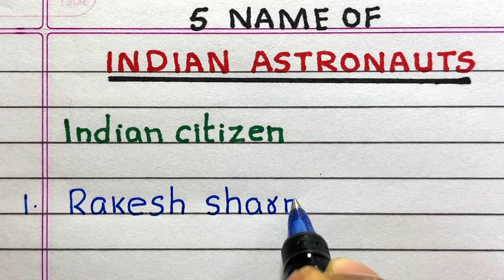Name of Indian Astronauts | 5 Name of Indian Astronauts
This video provides you with 5 Name of Indian Astronauts in English.  This video is created especially for students.

Indian astronauts
name of Indian astronauts
5 name of Indian astronauts